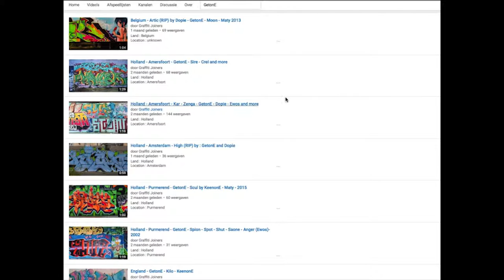USA - New York • Jerms • Topaz • Poet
Land : USA
Location : New York
Writers : Jerms • Topaz • Poet

Spray on